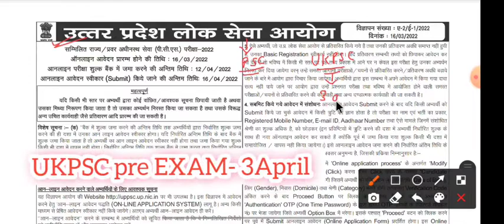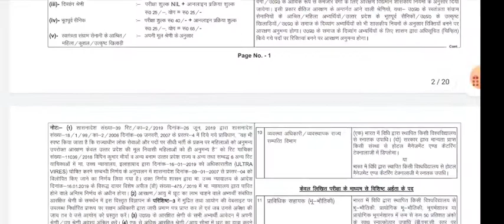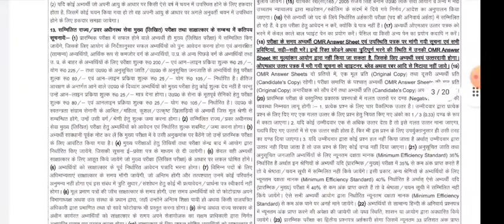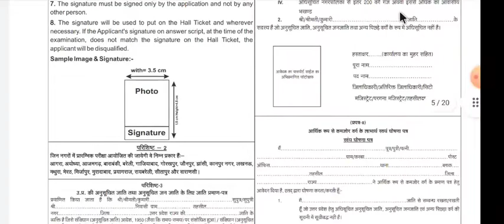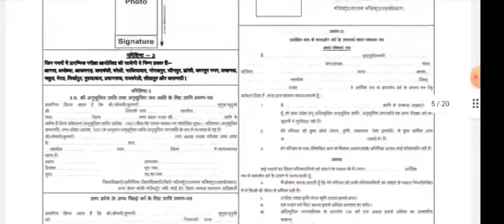UPPSC vacancy 2022 | Age limits, qualification, salary, posts | UPSC UKPSC | Sankalp academy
Others vedio:
भारत के प्रमुख बाँध और नदिया, मानचित्र के साथ || Dam and rivers || ukpsc Naib Tehsildar, uppsc,

टोक्यो पैरालंपिक 2021|| current affairs 2021 || Sankalp academy